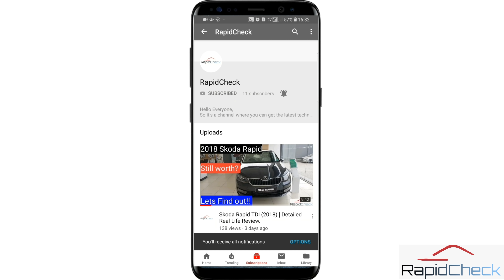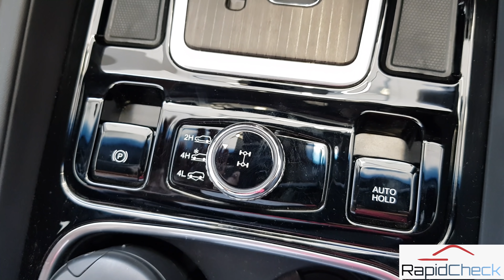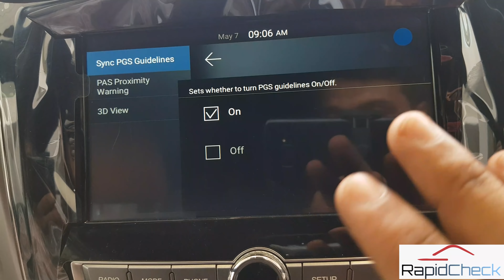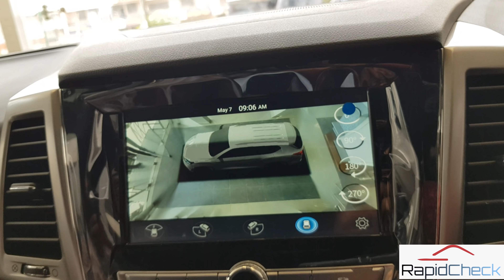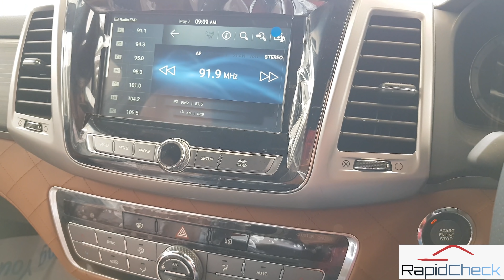2019 Mahindra Alturas G4 4WD Detailed Hindi Review - Fortuner खरीदने से पहले इस वीडियो को देखें